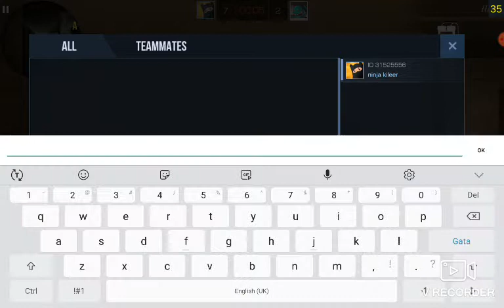Jucam standoff 2 cu Fabian si Florin